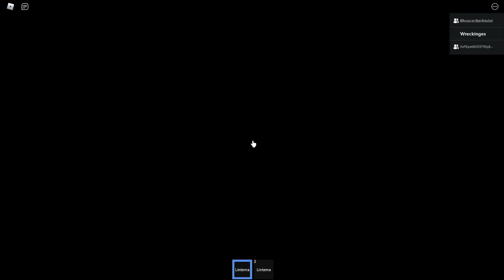Roblox Kaungguyan Sesh 12.5 - Puzzle With A Little Bit Of Horror